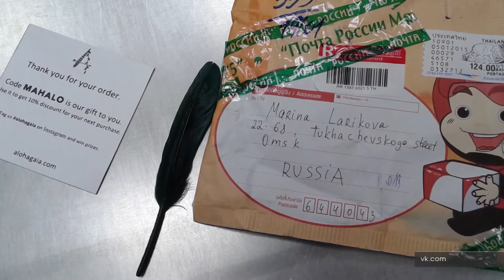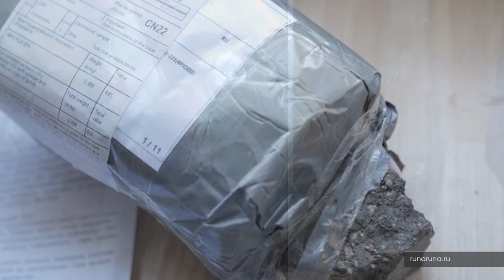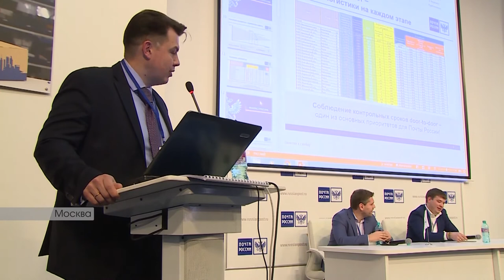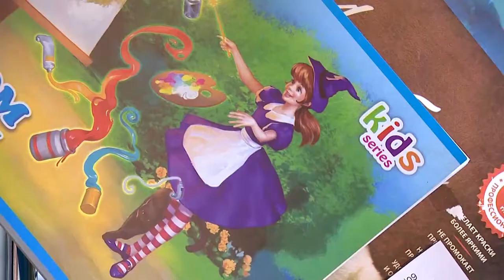Покупки в интернет-магазинах